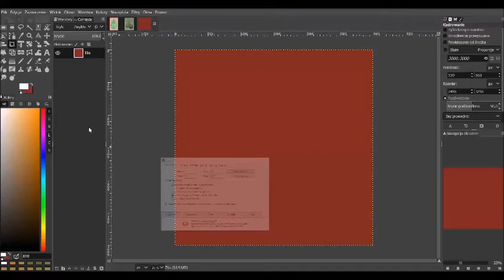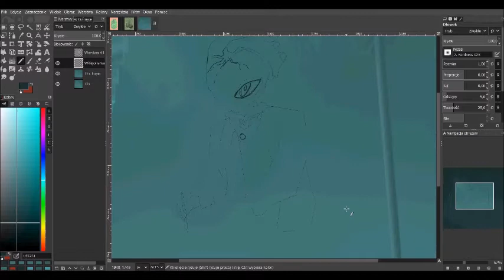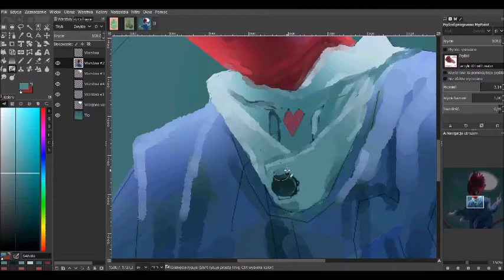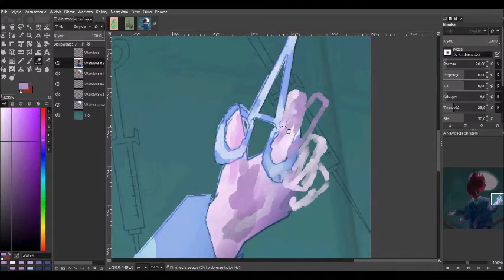open heart surgery 【GIMP 2.10 】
tw: flashing images

Character name is Favaloro